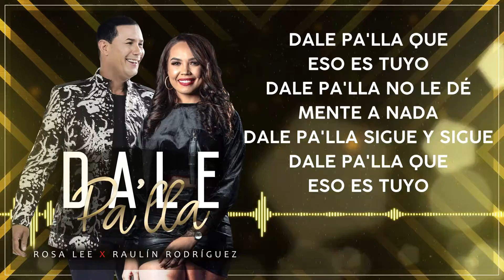DALE PA' LLA - Raulín Rodriguez X Rosa Lee